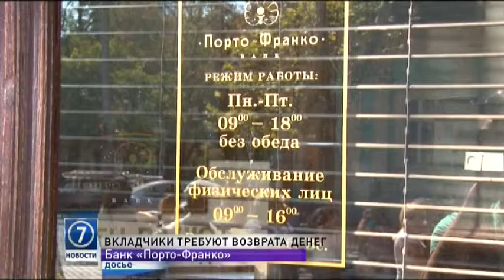Вкладчики банка «Порто-Франко» требуют возврата своих денег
По словам активистов, больше полугода в банке происходили денежные махинации. Как итог, клиенты остались без вложенных средств.